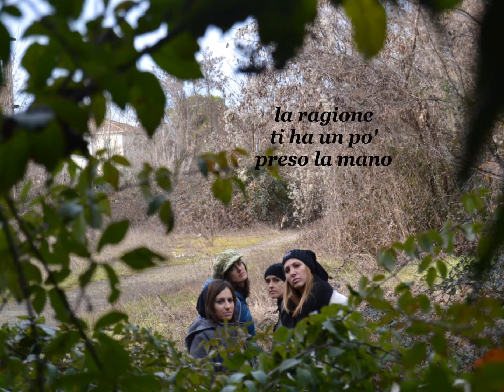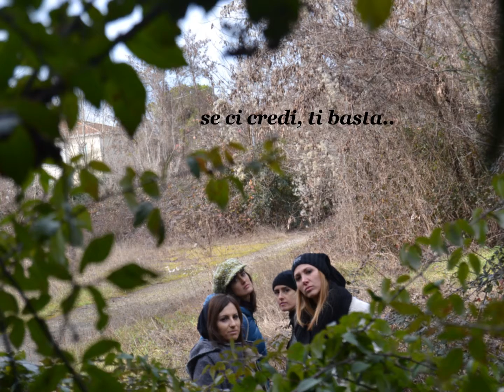Je DeNSS 6 " Quando l'amore è libertà " video promozionale 2 jedenss